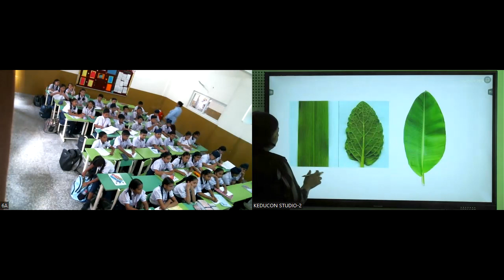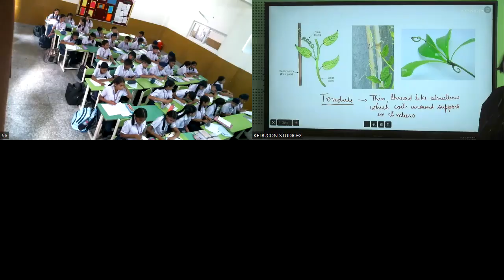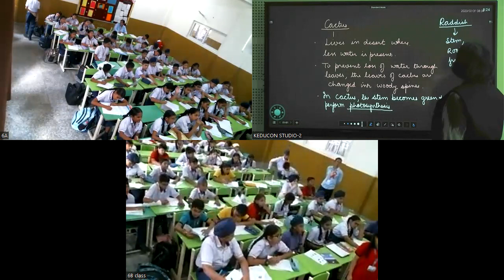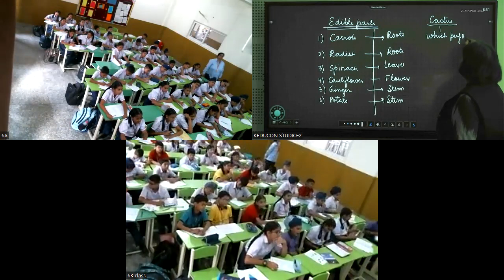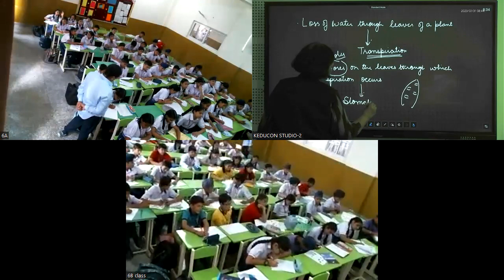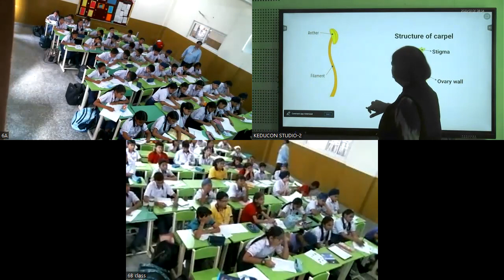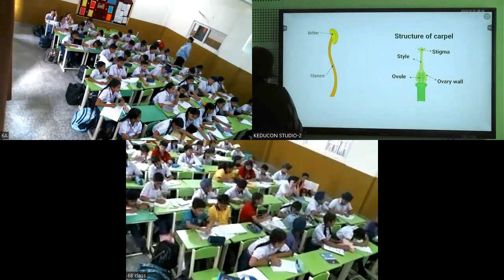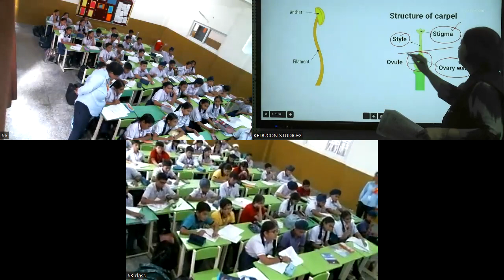MRI, C-6, Tendrils, hooks, Cactus, Flower